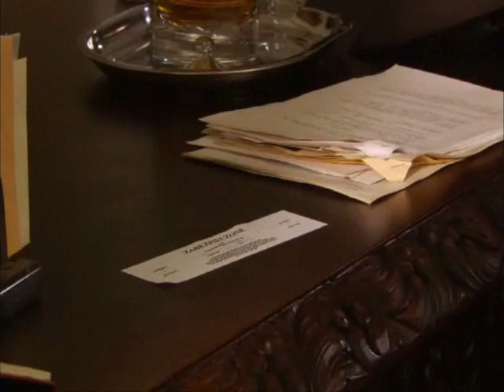Taxi A (2011) - niszczenie Polskich przedsiębiorców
Fragment filmu Taxi A (2011) - urzędnik skarbówki